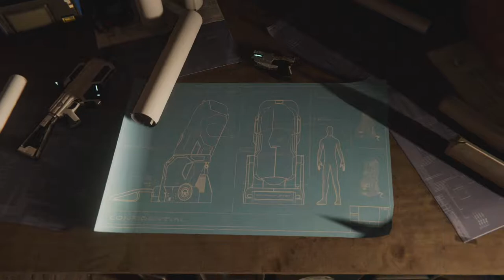Hammerheaded - Marvel's Spider-Man: Turf Wars Part 30 - Let's Play [PS4 PRO - BLIND]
Black Cat may be gone but the repercussions of her scheming are still felt when we head into the Turf Wars DLC.